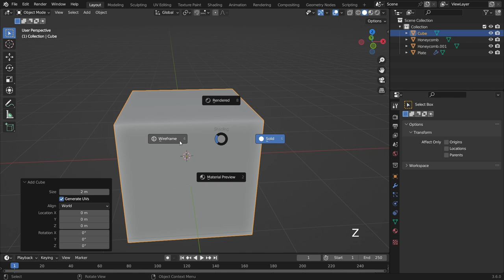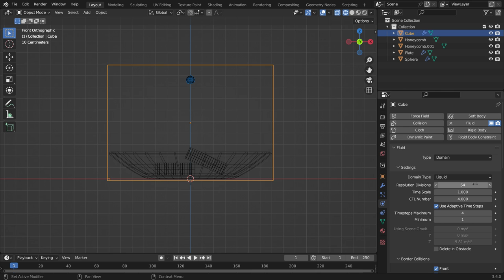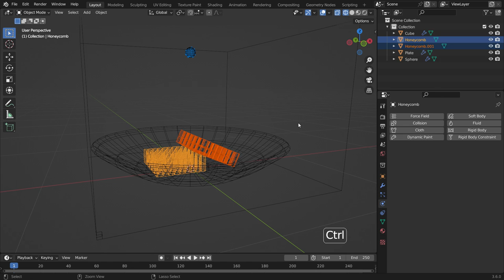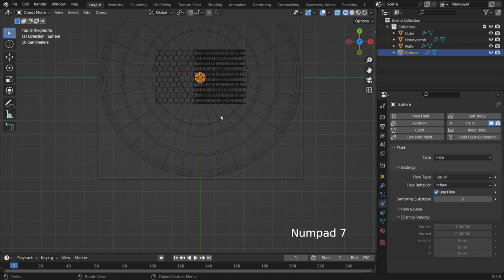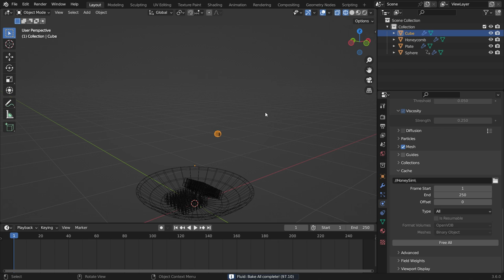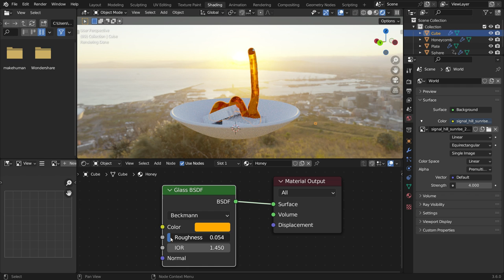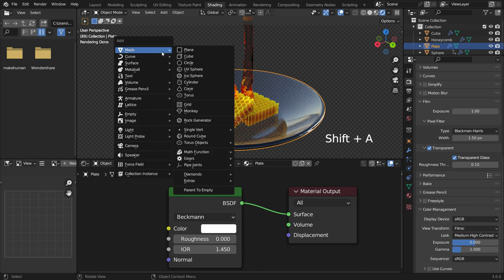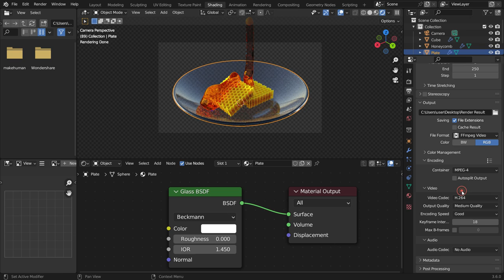How To Make Honey | Blender 3.6 Tutorial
In this tutorial, we'll make a honey simulation using Blender fluid simulation(Mantaflow). In the previous tutorial, we made a honeycomb model. You can watch this tutorial below the link.

00:00 Introduction
00:14 Adding Liquid Domain
00:58 Adding Inflow Object
01:28 Enabling Viscosity
02:17 Adding Fluid Effectors
02:55 Animate the Inflow Object
03:52 Baking The Simulation
04:52 Adding Materials And Rendering